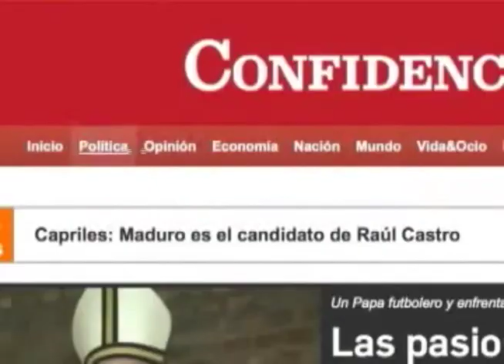Gobierno de Nicaragua impide entrada a caricaturista francés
El caricaturista francés Julien Berjeaut, "Jul", quién no fue permitido viajar a Nicaragua para asistir un debate de libertad de expresión en el evento Centroamérica Cuenta, envía un menaje desde Costa Rica.